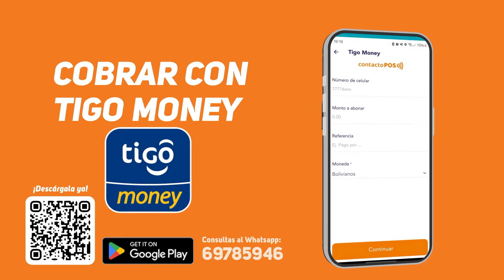ÚltimoMomento | ¡CRISIS TOTAL! -EL DÓLAR SE DISPARA- | 22.07.2024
SE PROFUNDIZA LA CRISIS EN BOLIVIA: REGISTRÓ UN DÉFICIT COMERCIAL DE 400 MILLONES DE DÓLARES ENTRE ENERO Y MAYO |
La cifra supera en un 804% el déficit comercial de 44 millones de dólares registrado en el mismo periodo de 2023, mencionó el documento elaborado por el IBCE con cifras del estatal Instituto Nacional de Estadística.
Bolivia registró un déficit comercial de 400 millones de dólares en los cinco primeros meses de 2024, informó este jueves el privado Instituto Boliviano de Comercio Exterior (IBCE).
La cifra reportada entre enero y mayo de este año supera en un 804% el déficit comercial de 44 millones de dólares registrado en el mismo periodo de 2023, mencionó el documento elaborado por el IBCE con cifras del estatal Instituto Nacional de Estadística (INE).
El valor de las exportaciones en los cinco primeros meses del año llegó a 3.558 millones de dólares y las importaciones alcanzaron los 3.958 millones, indicó el IBCE, que es una entidad especializada en análisis de datos de comercio exterior.
Las ventas bolivianas al exterior descendieron un 23% respecto a los 4.632 millones de dólares registrados entre enero y mayo de 2023, mientras que el valor de las importaciones fue inferior en un 15% a los 4.676 millones del año anterior, según el reporte.
El IBCE también apuntó que en ese periodo, los principales países de destino para las exportaciones bolivianas fueron Brasil con el 18% de participación, seguido de China (12%) y Japón (8%), mientras que entre los principales proveedores de Bolivia estuvieron China, Brasil y Estados Unidos.